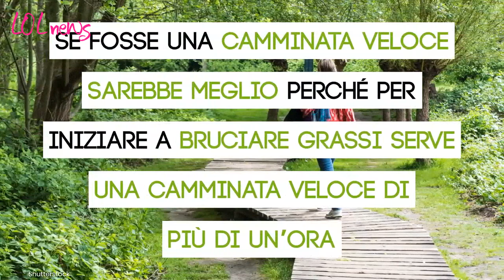Meglio la camminata veloce o la corsa per dimagrire? La risposta che non ti aspetti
L'attività fisica è fondamentale per perdere peso, ma come è meglio farla?

Leggi anche: VUOI DIMAGRIRE DAVVERO MENTRE CAMMINI? QUESTO TRUCCO TI SVOLTERÀ L’ALLENAMENTO